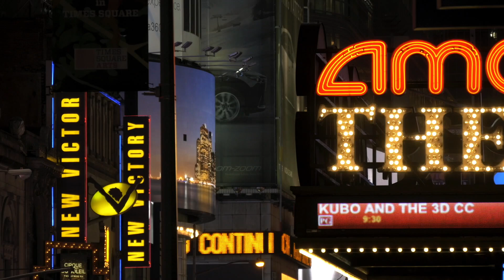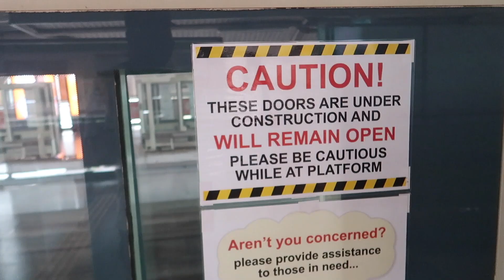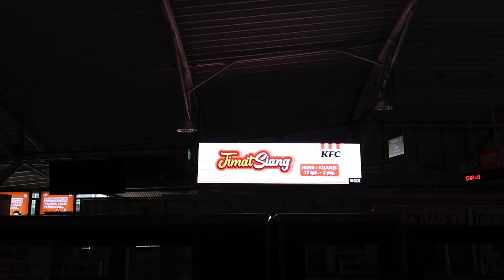is AMERICA more Dangerous than MALAYSIA??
Having lived in America previously, I can tell you for sure it a beautiful country full with loads of things to do and see but over the years the U.S. has been an unstable country due to series of violence across the states from mass shooting to racism, police brutality etc.

Most people in the west will quickly assume muslim countries are full with evil and terrorist   people but that's far from the truths. In fact, Malaysia a place I've always visit on numerous occasions and I can assure you Malaysia is far safer than USA at this point in time.

Why the U.S. is Dangerous than MALAYSIA

Upload time: GMT 1pm UK